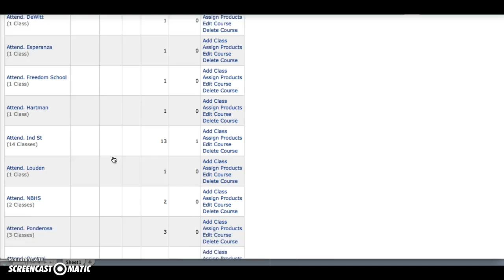Renaissance/STAR: View Class List